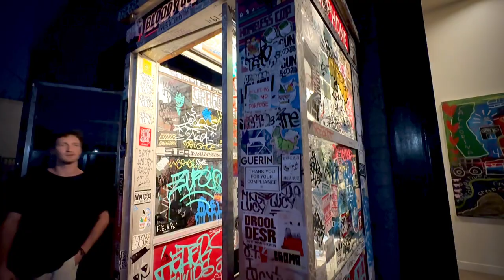GINO OPENING RECEPTION AT BLOCK GALLERY LOS ANGELES